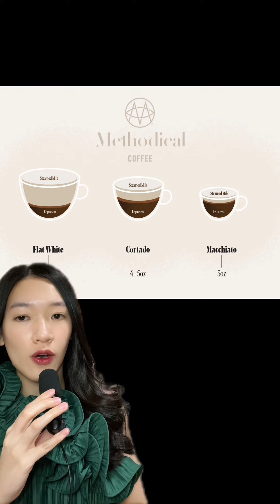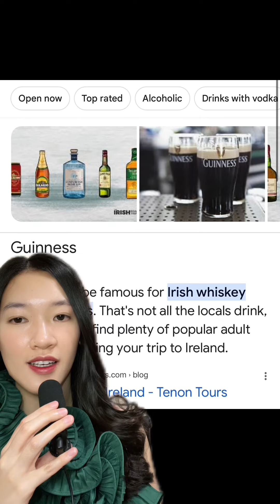ទឹក ពេញនិយម តាមប្រទេស នីមួយៗ - Popular drink around the world